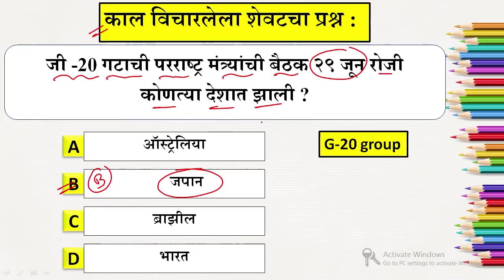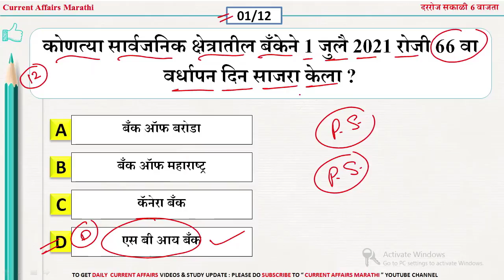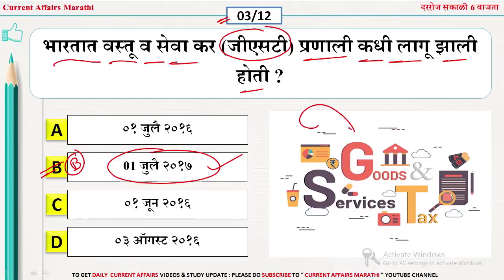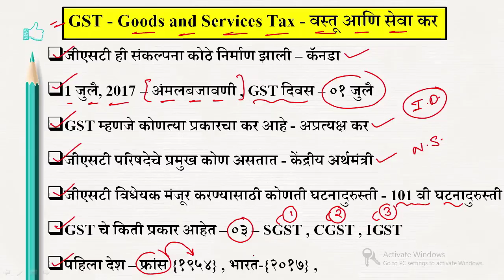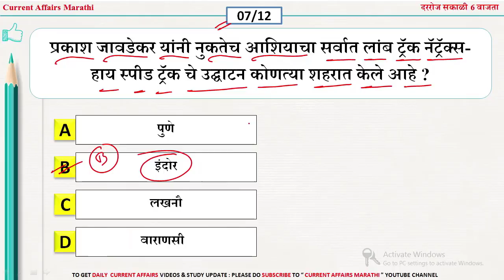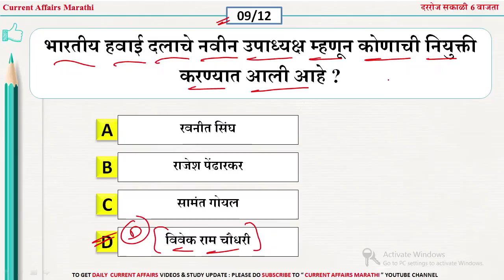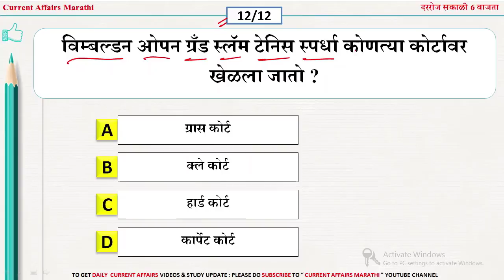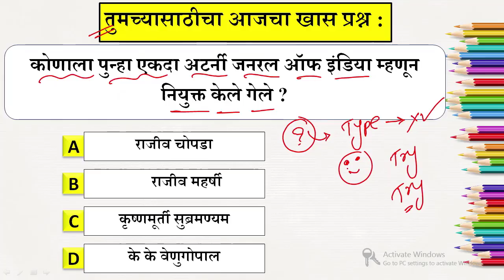03 July 2021 | Current Affairs Marathi | Chalu Ghadamodi 2021 | Current Affairs in Marathi 2021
🔥Keep Learning
📲 Keep Sharing

🚀Keep Smiling Keep sharing and Help Others🚀